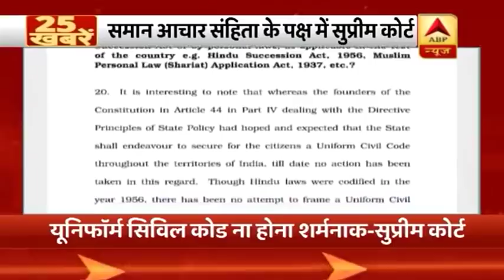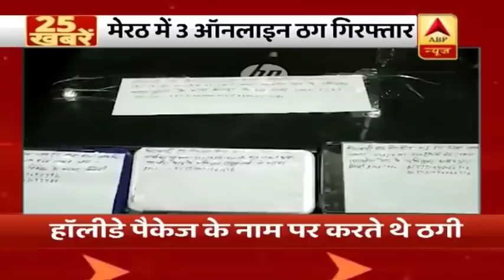ओडिशा में सबसे महंगा चालान, ट्रक पर 6.5 लाख रुपये का जुर्माना । 25 खबरें | ABP News Hindi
नए ट्रैफिक नियम लागू होने के बाद अबतक का सबसे बड़ा चालान ओडिशा में कटा. ट्रक ड्राइवर पर लगा साढ़े छह लाख का जुर्माना.
सुप्रीम कोर्ट ने देश में समान आचार संहिता की वकालत की. कहा इतने साल बाद भी यूनिफॉर्म सिविल कोड ना होना शर्मनाक. गोवा के कानून को बताया अच्छा उदाहरण.
दिल्ली में असामाजिक तत्वों ने बंगाली मार्केट के पास बाबर रोड के बोर्ड पर कालिख पोती, दिल्ली पुलिस मौके पर पहुंची, एमसीडी ने की सफाई.
दिल्ली में जिस जगह बाबर रोड के बोर्ड पर कालिख पोती गई है, वहां हिंदू सेना के छोटे-छोटे स्टीकर लगे मिले हैं, सीसीटीवी के जरिए कालिख पोतने वालों की तलाश में जुटी पुलिस.
जम्मू-कश्मीर के राजौरी में पाकिस्तान ने फिर तोड़ा सीजफायर, भारतीय सेना ने दिया मुंहतोड़ जवाब.